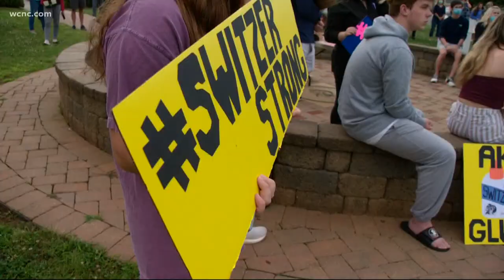Rally held in support of Ardrey Kell Principal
Students, parents and faculty showed their support or Principal David Switzer, hoping Charlotte-Mecklenburg Schools will take note and keep him as principal of Ardrey Kell. CMS confirmed on Monday that effective June 11, David Switzer was on a paid suspension pending an internal investigation.